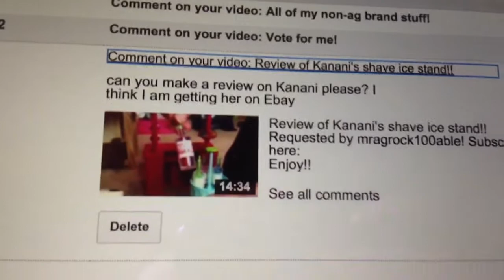*Review* American Girl Doll Kanani Akina!